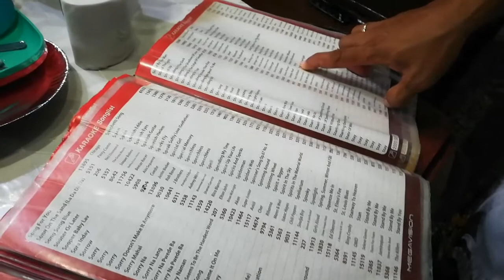FIRST FAMILY OUTING WITH MOMSHIES | EULA GARCIA | VLOG #12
Hi everyone, I'm back for another video (actually super late upload) This is our first ever outing with momshies and the whole family.